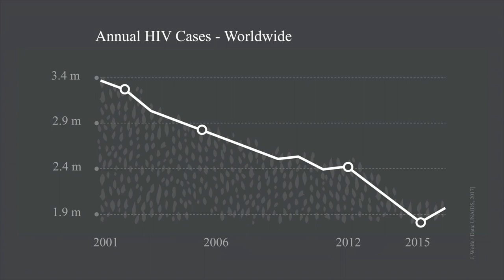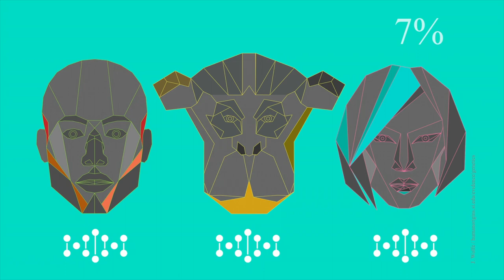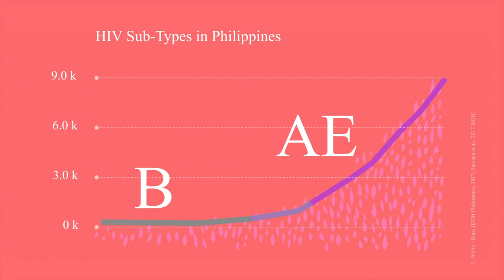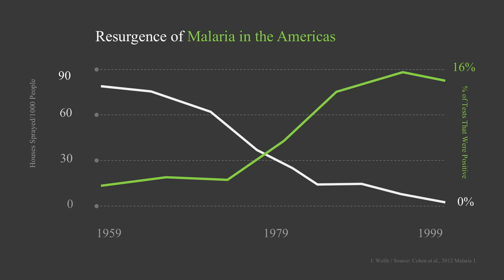The dangerous evolution of HIV | Edsel Salvaña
Think we're winning the battle against HIV? Maybe not, as the next wave of drug-resistant viruses arrives. In an eye-opening talk, TED Fellow Edsel Salvana describes the aggressive HIV subtype AE that's currently plaguing his home of the Philippines -- and warns us about what might become a global epidemic.